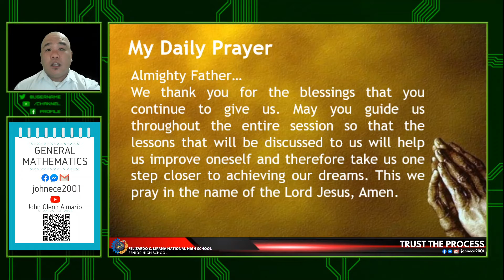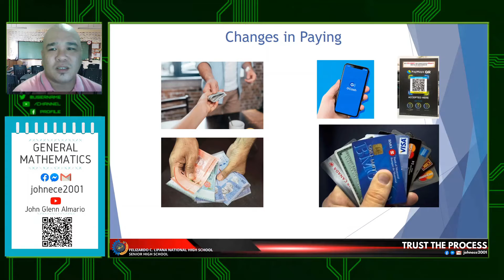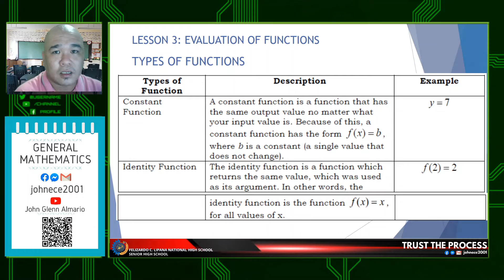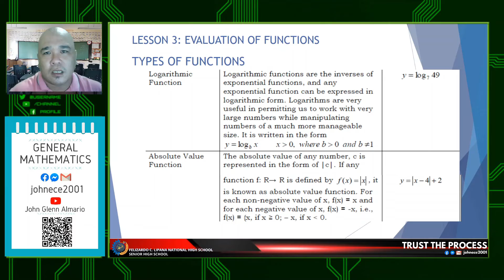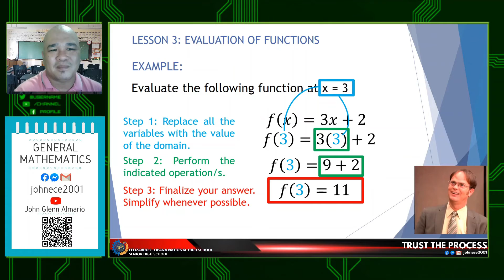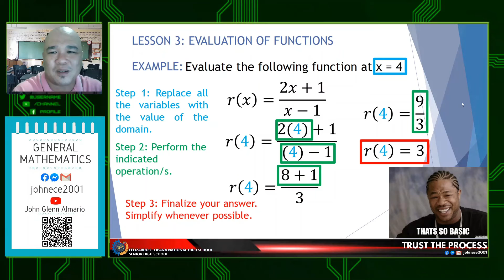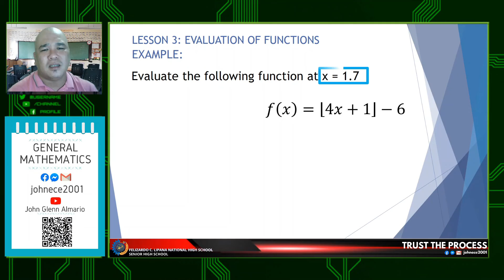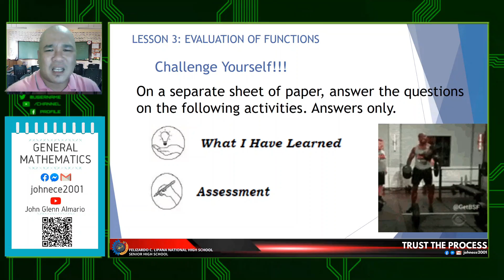Lesson 3 Evaluation of Functions